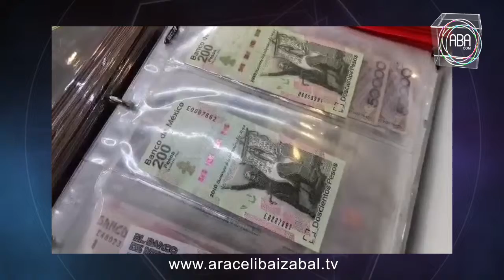Voz Presentaron monedas conmemorativas a los 500 años de la fundación de Veracruz